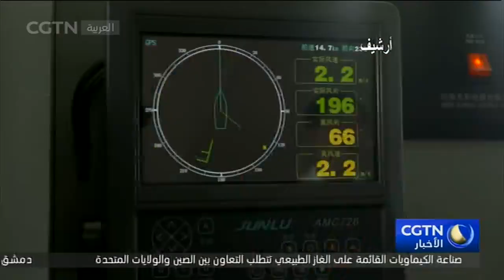الصين - الولايات المتحدة: وزارة الدفاع الصينية ترد على دخول سفينة عسكرية أمريكية بحر الصين الجنوبي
رد المتحدث باسم وزارة الدفاع الصينية، رن قوه تشيانغ بعد ظهر يوم الجمعة على دخول سفينة عسكرية أمريكية المياه المجاورة  للجزر والشعاب في بحر الصين الجنوبي، قائلا إن المدمرة الصاروخية الأمريكية "يو أس أس ماستين"، التابعة للقوات البحرية الأمريكية دخلت يوم الجمعة المياه المجاورة للجزر والشعاب في بحر الصين الجنوبي بغير استشارة واتخذت سفينتان تابعتان للقوات البحرية الصينية إجراءات فورية وتم التعرف عليها وفقا للقانون وإصدار تحذير لها وإبعادها.